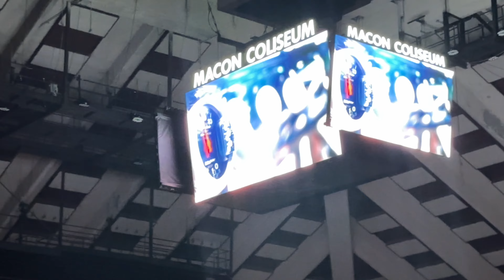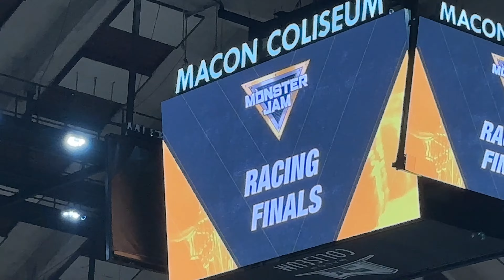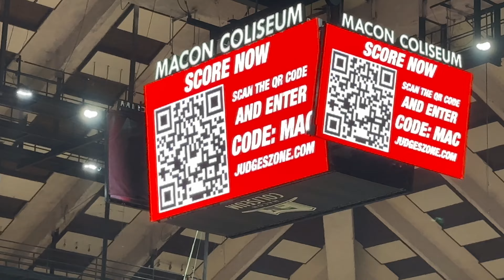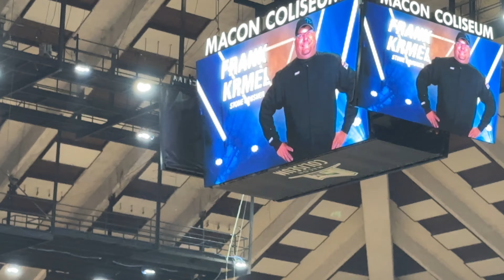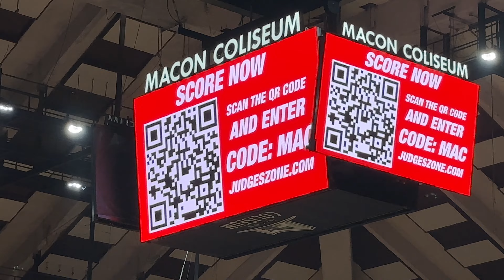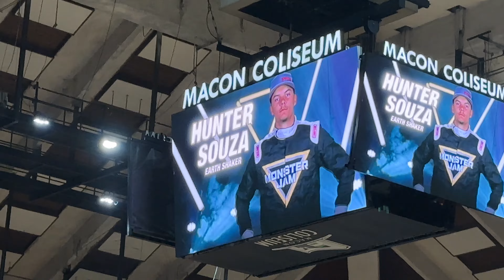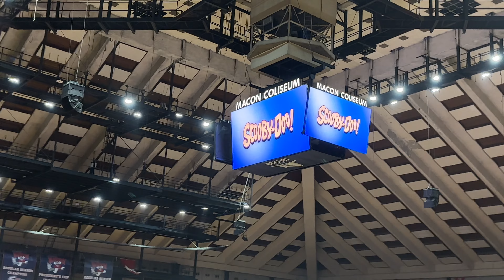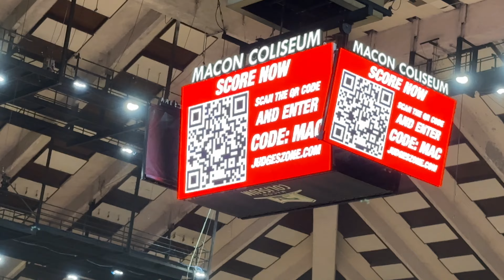Monster Jam 2023- Macon, GA (4/8/23) Show 3 Full Show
Monster Jam is one of the largest and most popular Monster Truck leagues around today, entertaining fans all over the world since 1992!

Lineup:
1. EarthShaker - Hunter Souza
2. Grave Digger - Weston Anderson
3. Jurassic Attack - Dalton Widner
4. Scooby-Doo! - Linsey Read
5. Stone Crusher - Frank Krml
6. Zombie - Chad Tingler

Results:
Racing - Grave Digger
Two Wheel - Grave Digger
Freestyle - Grave Digger
Overall - Grave Digger